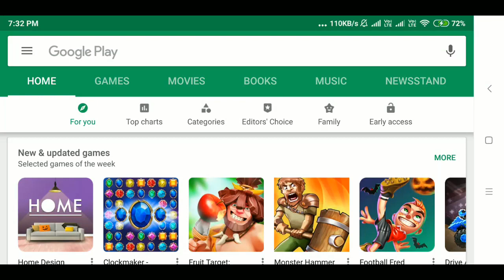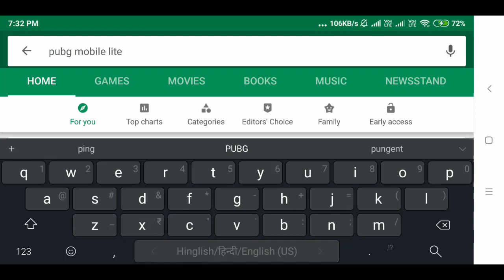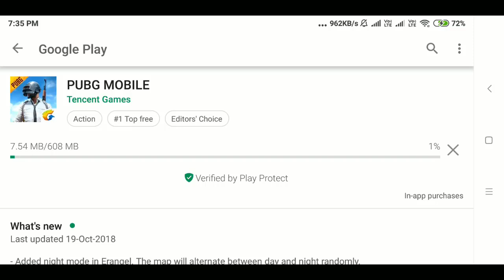0 9 0 Pubg Official Night Mode Rony Truck Qbu Gun Halloween Crew Challenge l M TECH HINDI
1. Official PUBG on Mobile
100 players parachute onto a remote 8x8 km island for a winner-takes-all showdown. Players have to locate and scavenge their own weapons, vehicles and supplies, and defeat every player in a graphically and tactically rich battleground that forces players into a shrinking play zone. Get ready to land, loot, and do whatever it takes to survive and be the last man standing!

2. High-quality Graphics and HD Audio

3. Realistic Weapons

4. Travel in Style

5. Team Up with Friends

6. Fair Gaming Environment